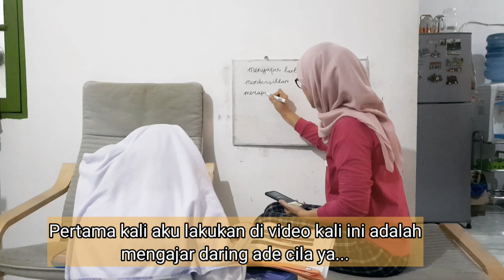RUTINITAS IBU RUMAH TANGGA || Menjemur, Masak Hingga Mengajar Daring #3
Assalamualaikum..

Video kali ini aku buat tentang daily vlog aku ke 3 nih yaitu Rutinitas Ibu Rumah Tangga, jadi video ini aku share tentang vlog keseharian aku dalam kehidupan sehari-hari ya.

Seperti biasa nih Rutinitas Ibu Rumah Tangga yang pertama aku lakukan divideo ini adalah setiap harinya  mengajar daring anak.
Lalu Rutinitas Ibu Rumah Tangga yang ke dua menjemur pakaian setelah aku mencuci tadi pagi ya. setelah itu Rutinitas Ibu Rumah Tangga yang ke tiga & ke empat mencuci piring sampai masak stok yang ada dikulkas.

Dari pada penasaran ditonton terus ya videonya sampe habis, semoga bisa menginspirasi dan bermanfaat ya, terima kasih.

Mengajar daring anak
My morning routine
Rutinitas dirumah
Kegiatan pagi ibu rumah tangga
Rutinitas pagi ibu rumah tangga
Rutinitas ibu rumah tangga dirumah
Keseharian ibu rumah tangga
Aktivitas didapur
Kegiatan didapur
Daily vlog ibu rumah tangga
Masak menu simpel
Masak menu sederhana
Masak menu rumahan
Masak menu sehari-hari
Kegiatan IRT
Daily vlog
Daily routine
Routine